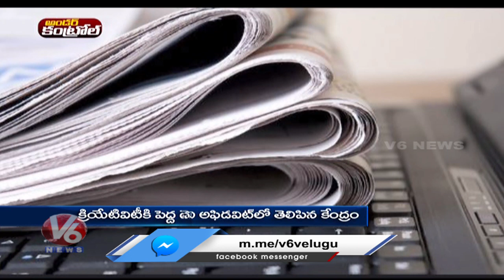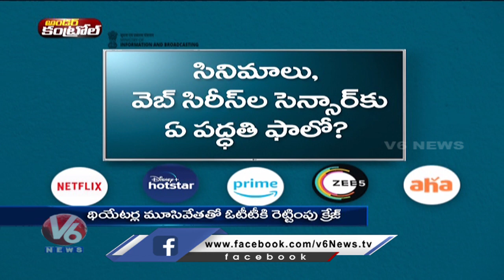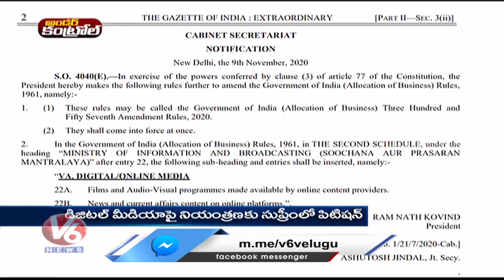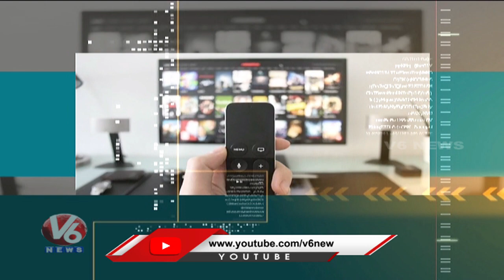Govt Brings OTT Platforms Under I&B Ministry : Special Story | V6 News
The Union government has ordered that all online news portals and content providers like Netflix, Amazon Prime Video, Hotstar and others be brought under the purview of the information and broadcasting ministry. OTTPlatforms InformationAndBroadcastingMinistry.